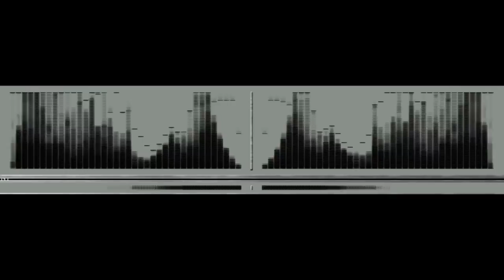NERD - Lapdance / Paul Oakenfold Remix / Swordfish / HD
HD Available